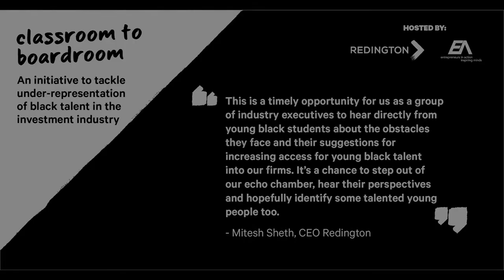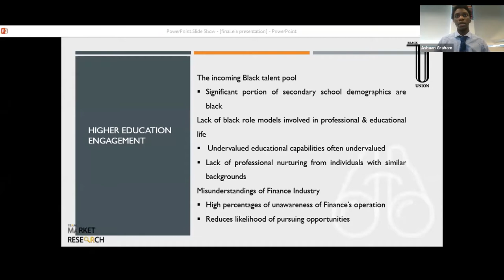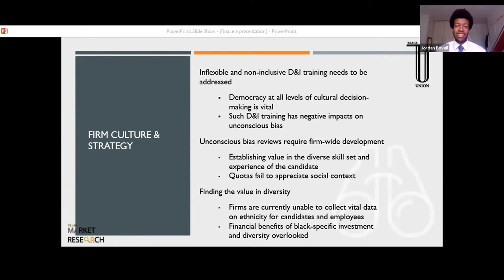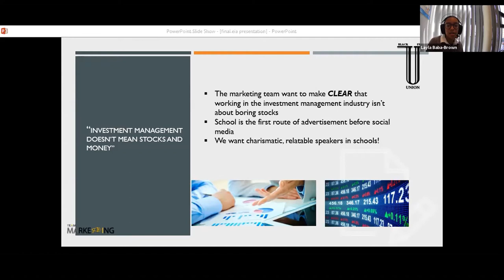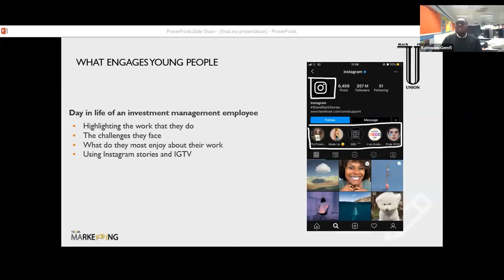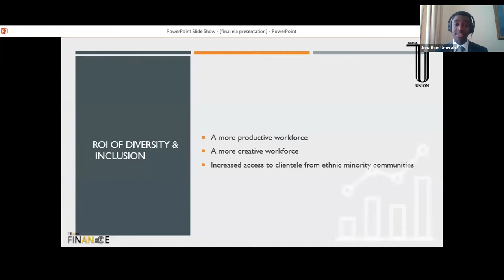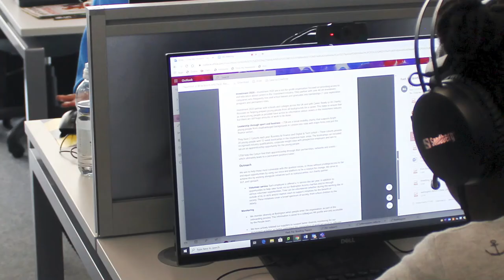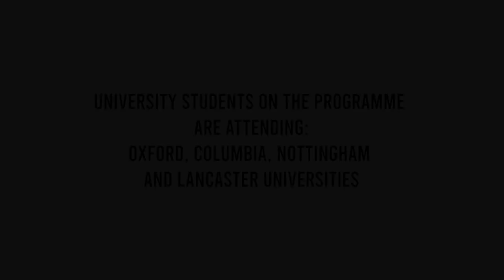Classroom to Boardroom Investment Management Black Talent Recruitment Programme 2020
In July 2020, 10 CEOs of leading investment management firms came together to form an industry response the lack of black talent in and entering the industry.  Working with the team at Entrepreneurs in Action and their Classroom to Boardroom programme 28 students from 3 schools and 4 universities worked as a team over 6 days to respond to the industries challenge to improve the pipeline of black applicants applying to the industry.

The innovation challenge:

“Despite decades of running Diversity & Inclusion initiatives, as an industry the
representation of black employees in our organisations (at all levels) is not good enough.
What problems/obstacles do we need to understand? What blind spots can you illuminate?
What solutions can you suggest, specifically for bringing more black entry level talent into the
organisation?” Mitesh Sheth - CEO Redington